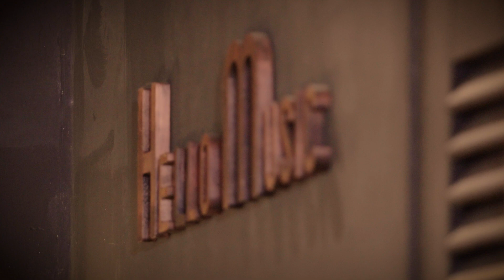Chuyến Tàu Hoàng Hôn | Ông Nghè | MÊ KARAOKE | Trung Tâm Hello music - Trường Sơn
Trung Tâm Hello music - Trường Sơn
© Bản quyền thuộc về TT Hello Music - Trường Sơn